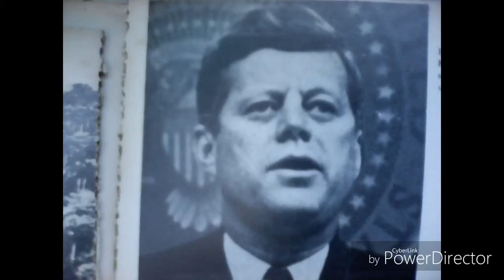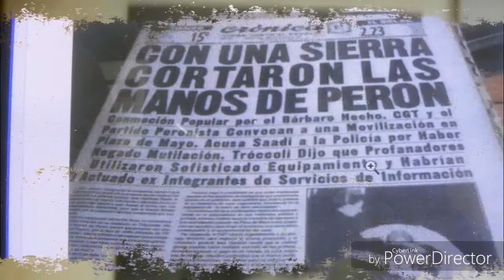INDEX of TOPICS most voted By MUAR MARS co